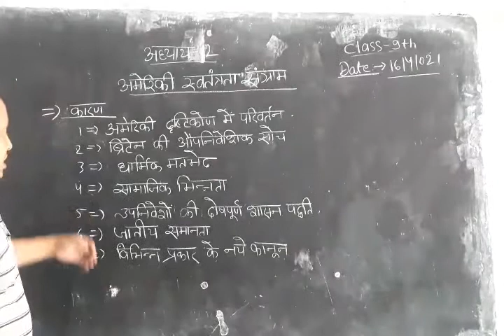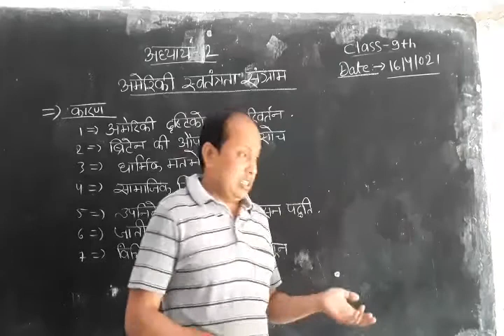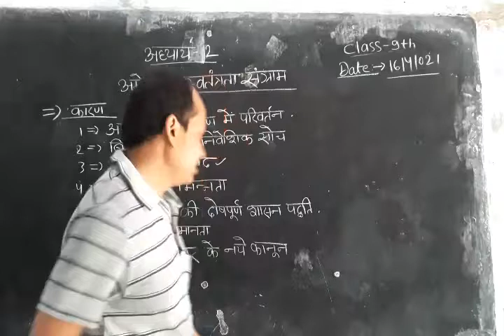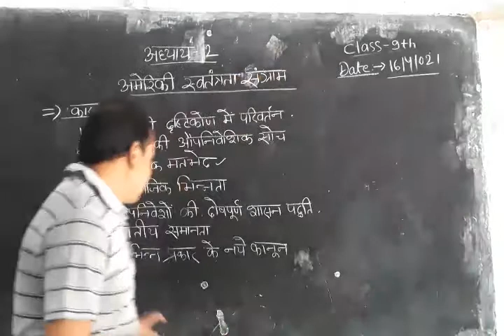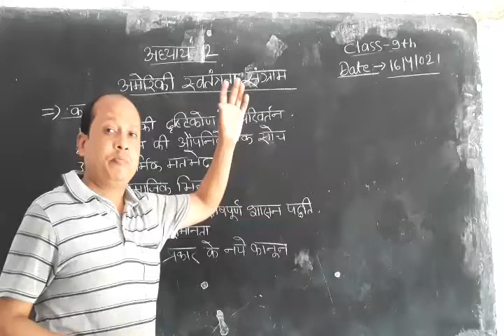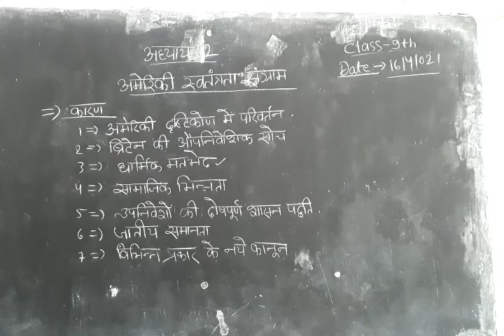History lesson 2 Class 9th Main topic and Charcha